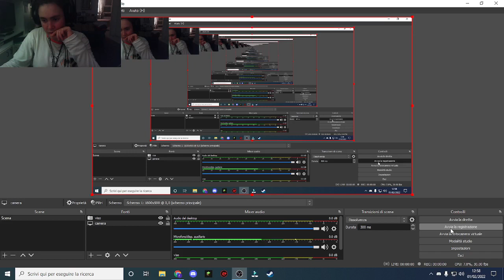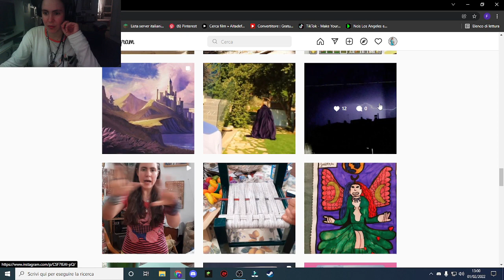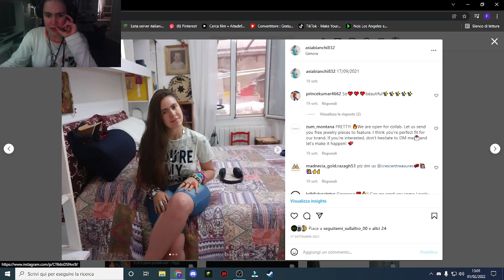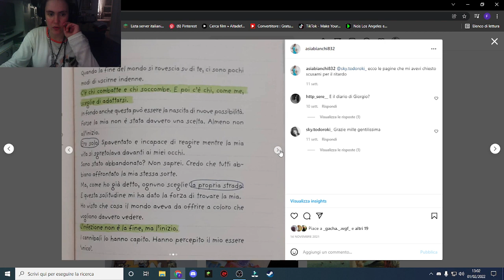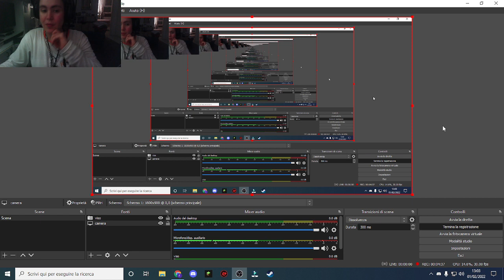Oggi vi faccio vedere il 2° account Instagram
Account Twitter WgfFederica